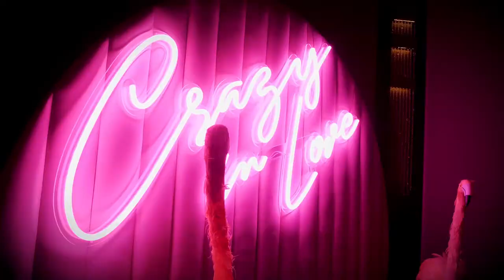Michelle & Brandon | Wedding